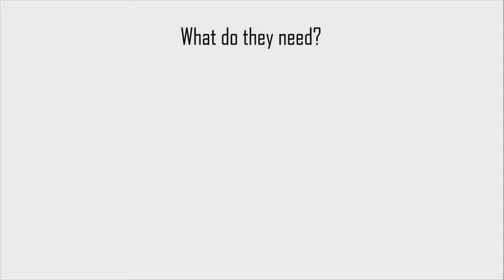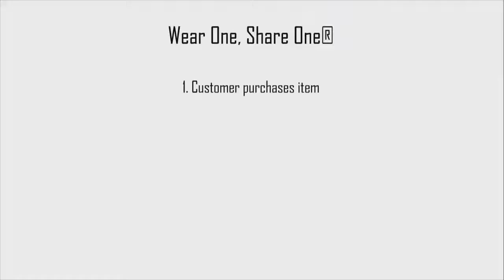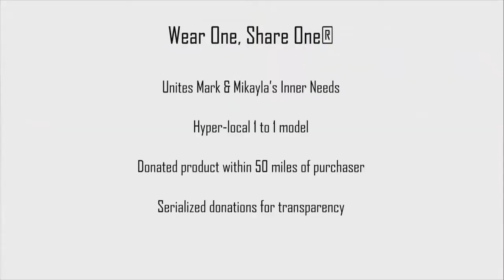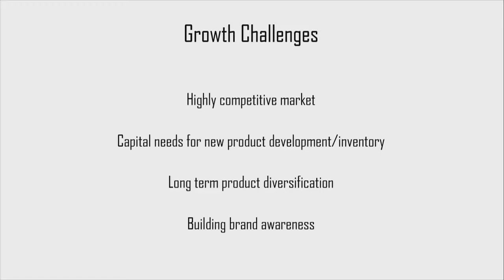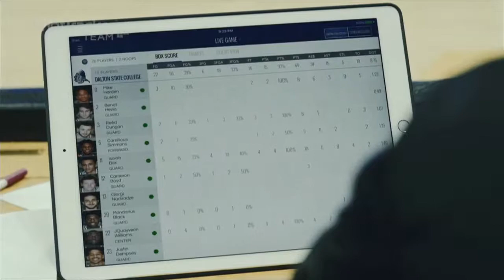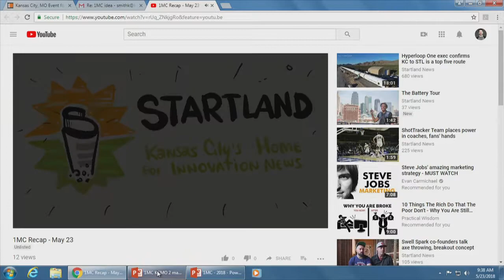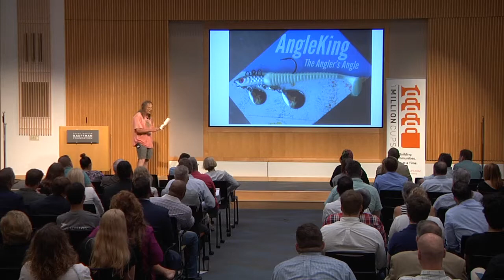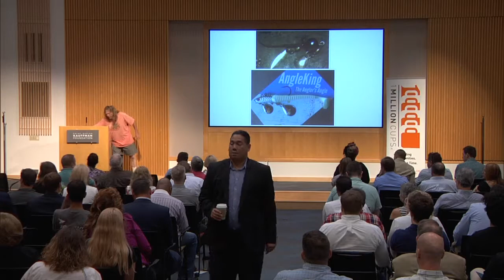1MC KC May 23, 2018